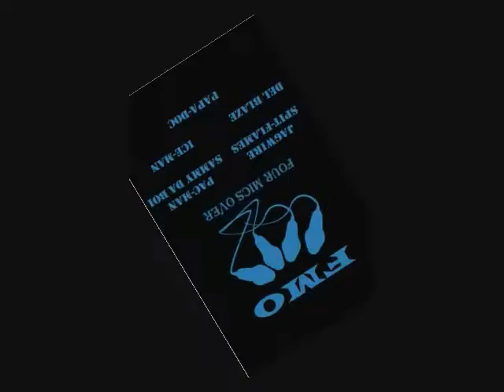Jagwire Lexis -- I'm a Zoe (Freestyle)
Video from artist Jagwire Lexis feat a compilation of shots from Haitian events and parties all over the east cost.